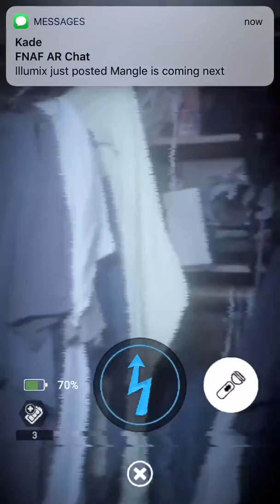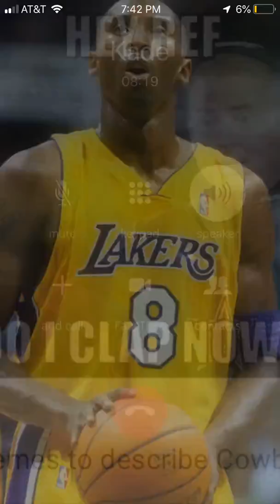ARGH!!!! (Springy CPU Hunt #4)